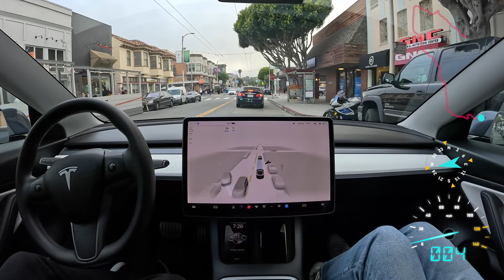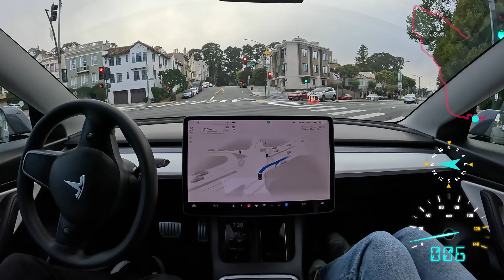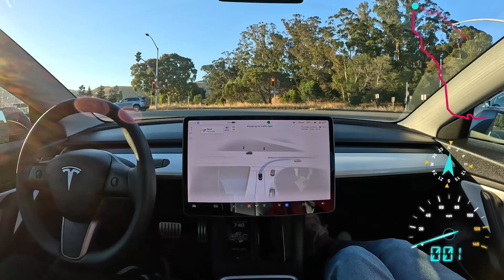San Francisco to Tiburon with Zero Human Input on Tesla Full Self-Driving Beta 11.4.4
Tesla Full Self-Driving Beta 11.4.4 drives from San Francisco to Tiburon with zero human input, navigating the craziness of San Francisco streets, crossing the golden gate bridge through fog, rain and sunshine and eventually arriving at the destination without the driver ever having to touch a thing.

Most people have no idea how reliable this technology is becoming!